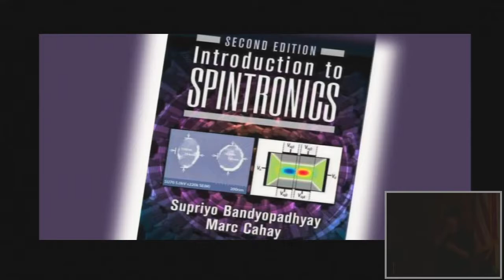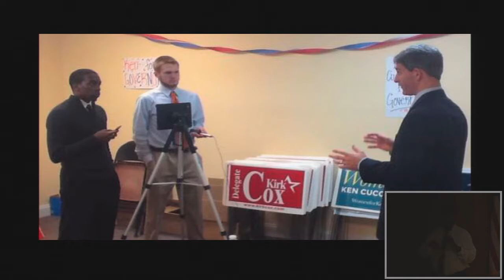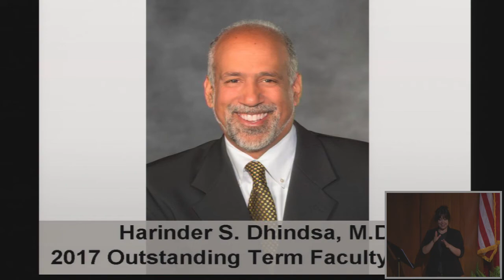35th Annual VCU Opening Faculty Address and Convocation.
Virginia Commonwealth University President Michael Rao, Ph.D., marked the beginning of the academic year by recognizing distinguished faculty. First, he delivered an unwavering message about the university’s values.